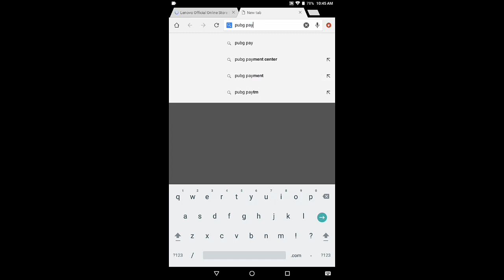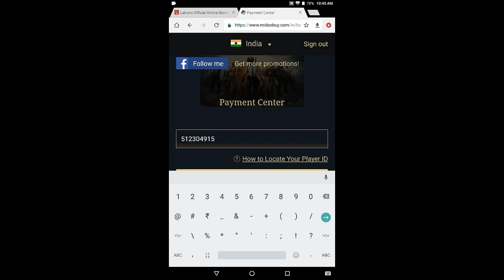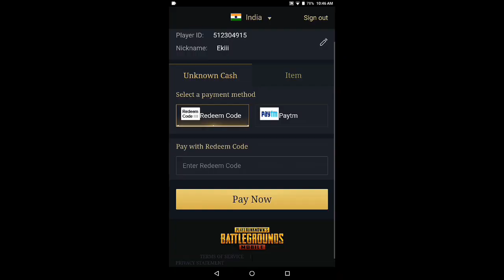How to transfer uc to your friend's account in pubg mobile | New trick to transfer uc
This is my youtube channel and you can find all the gaming content s here

My name is uday and usually like to play games and i decided to make a youtube channel and you can do me favour and please share my chanel and subscribe and
Support me and i will make videos on better topics if u support me

How to transfer uc to your friend's account
How to gift uc in pubg mobile
How to send uc in pubg mobile
Free uc in pubg mobile
How to direct gift uc to your friend's account
How to give uc to other people
How to send uc to your friend's account